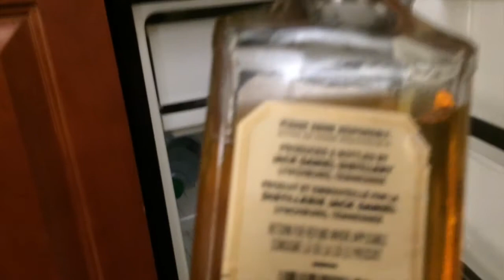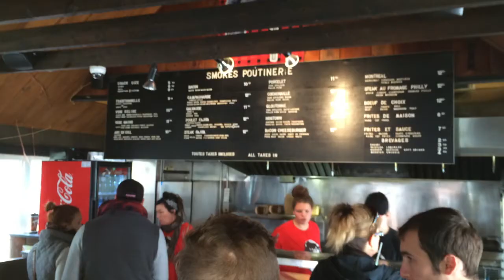BALLER BIRTHDAY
BOSS'S BIG BIRTHDAY